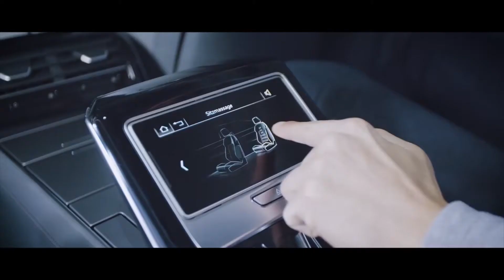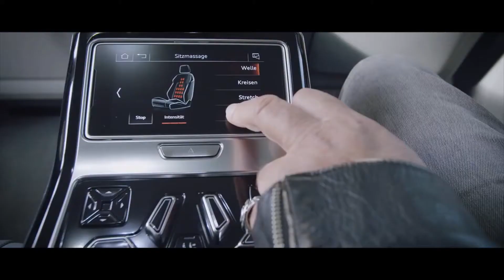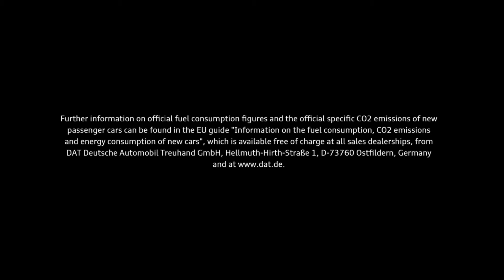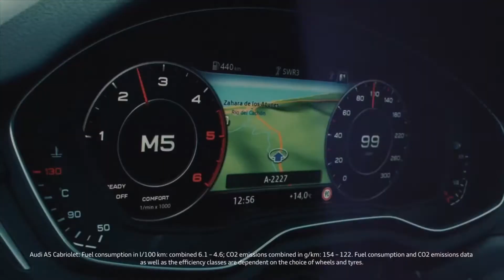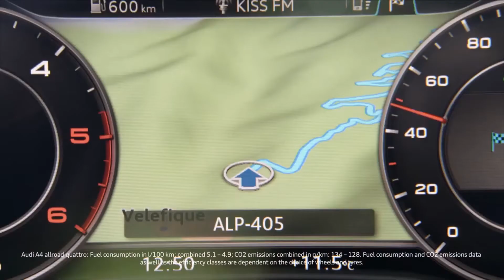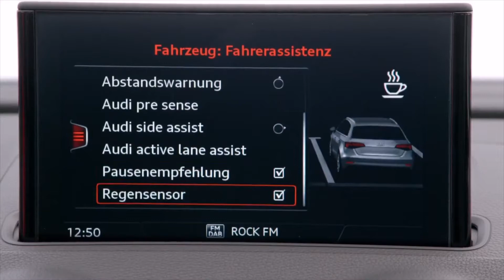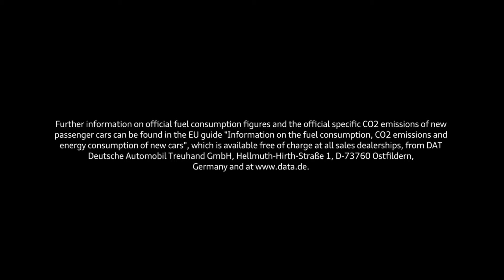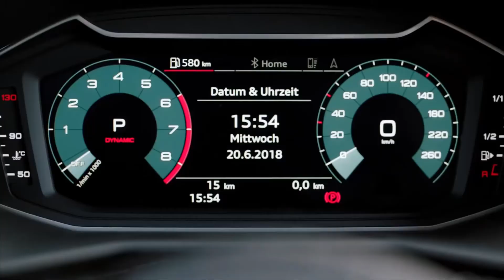Прикольная реклама Ауди.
За дозой ПОЗИТИВА заглядывай сюда мой второй канал, исключительно только с юмором.

Подборка прикольной рекламы Ауди модельного ряда А.
Ауди А8
Ауди А5
Ауди А4
Ауди А3
Ауди А1